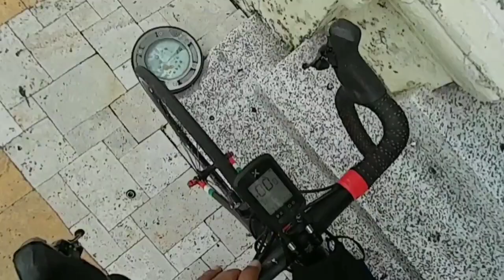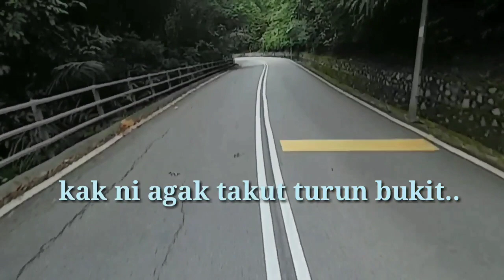Kena Kewer Sama Kakak2..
Kayuhan Hari Raya Korban Kedua  Bersama Mie & Jeff..

Ahad 02/08/2020 seperti biasa aku dan geng berkayuh lagi sekitaran KL tetapi kali ini aku bikin jln yg pendek sebab agak penat semasa korban ditempat aku yg berlangsung pada hari Sabtu sedang kan Azmi & Jef tidak terlbat dan mereka memilih jalur yg jauh..
Janji bertemu di Dataran Mereka..

Setelah mereka sampai Azmi mengajak kayuh ke Bukit Tunku aku dan Jeff ikut je dengan cadangan tersebut lagi pun dah lama tak mendaki bukit yang tinggi..

Didalam perjalanan bertemu seorang pangkat kakak bagi kami yang berkayuh solo dan ajak sekali bersama kami..
Kakak tu baru sebulan main RB tapi berjaya meninggalkan Azmi dibelakang dan aku jadikan tajuk video kali ini dengan mengubah tinggalkan kepada Kewer dari bahasa Indonesia..
Teruk Mie kena bahan dengan aku dan Jeff..

Kakak tersebut bernama kak Mahizan dari Kota Damansara..
Umur 54 tapi ternyata masih power dan mudah-mudahan dapat kayuh sama lagi lain kali..